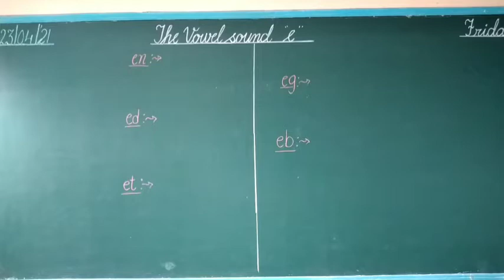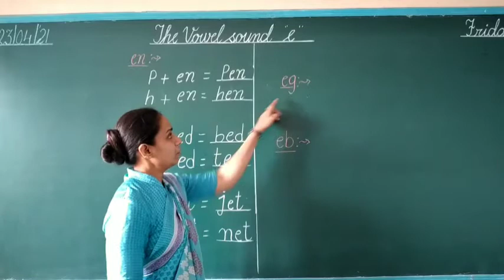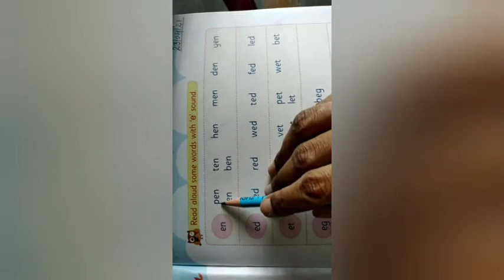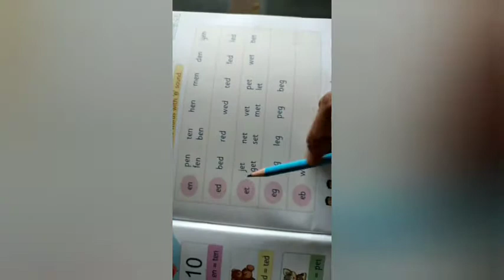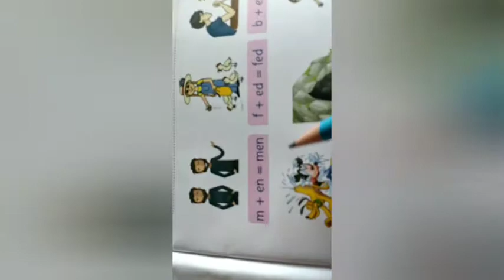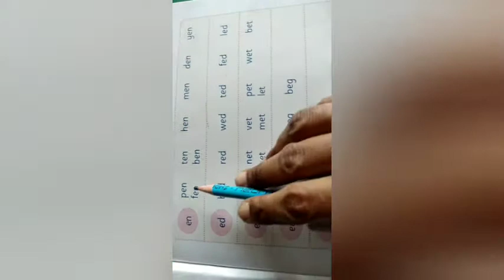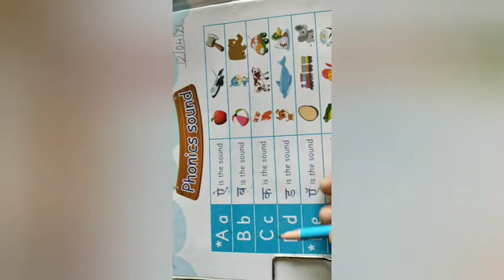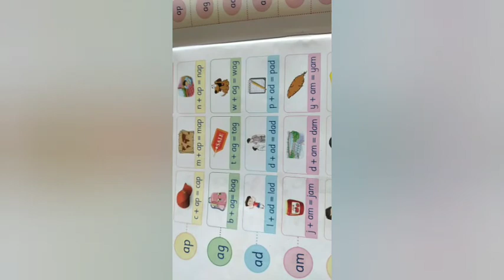Sr.kg,,,,The vowel sound "e",,,,Sub.- English ( Phonic book)